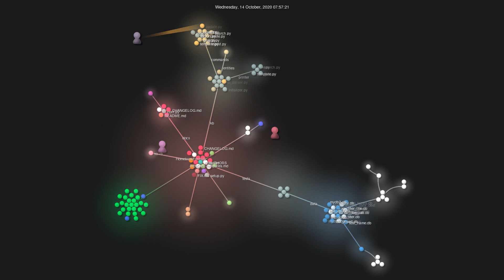Gource visualisation: gnebbia/kb on 2020-10-16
Initial commit: Sat Sep 12 16:57:43 2020 +0200
Total number of files: 134